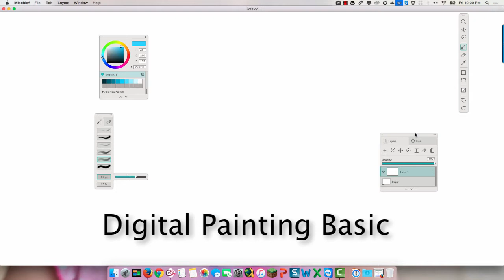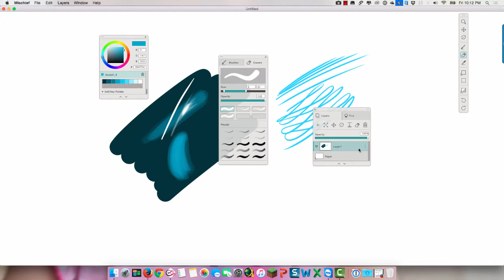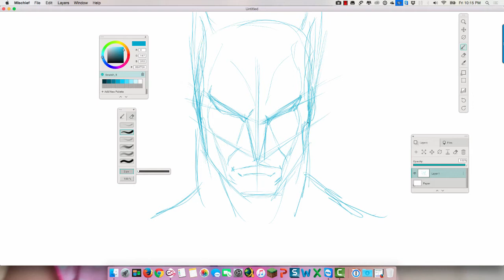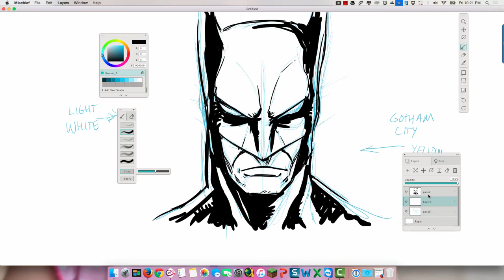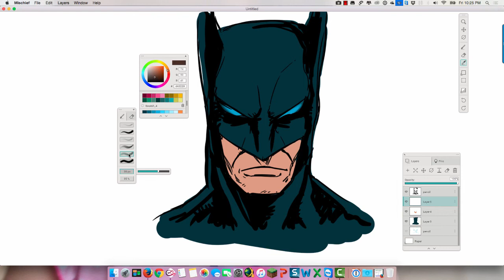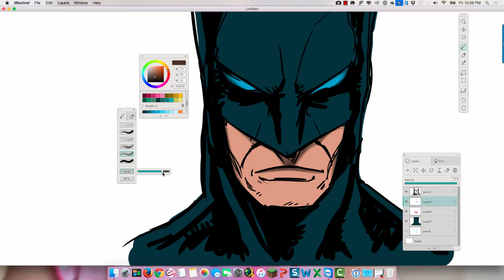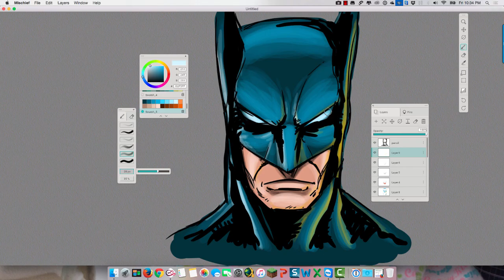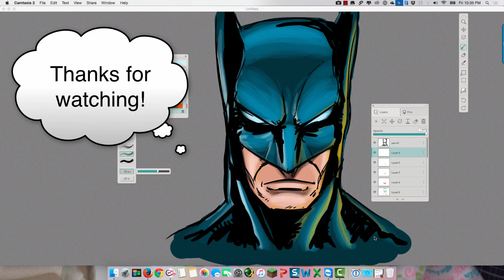Digital Paitning Basic Tutorial with Mischief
In this 25min video, I will explain and show how I do my digital painting / coloring of my daily sketch. Just basic tips and technique to quick paint depth in any drawing.